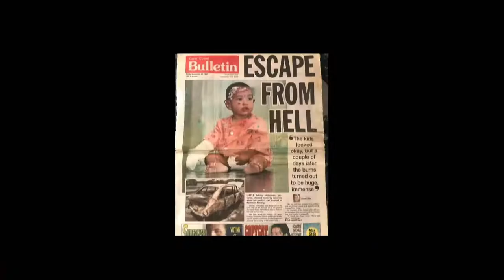Civic Sunday - 26 June 2022